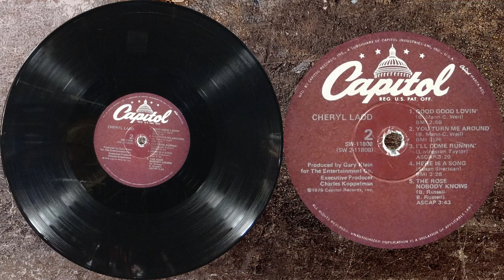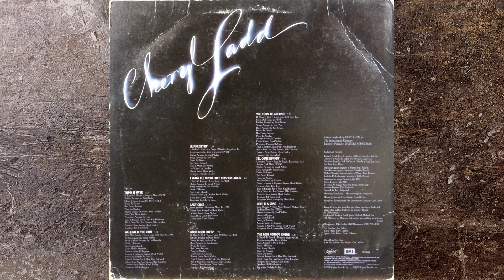Cheryl Ladd - You Turn Me Around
Hello and thanks for clicking in!

Spinning on the record player right now is the second track from Side 2 of Cheryl Ladd's self-titled album released in 1978.

I bought this record from our local thrift store. The album sounded great, but side 2 had the most scratches and I ended up using software to clean both sides up a bit. If you want to hear what it sounded like with no corrections, drop a comment. As usual, I gave the record a bath in my Ultrasonic Cleaner** that I modified for record cleaning and used software to remove remaining clicks & pops that remained.

Hardware & Software I use is listed at the end of this description, I get nothing from them, just letting you know what I use.

Thanks, and hope you enjoy this record from the past and maybe relive some memories.

Steve

Nothing fancy about the Hardware I use:
GLi Pro BD-1600 Turntable w/ Audio Technica cartridge

Software I use:
DAK Industries ) Audio Workshop - Sometimes I use this to remove clicks & pops automatically if there are too many to remove manually. I also use this for track splitting & track labeling.
AVS4YOU ) Audio Editor - I use this to transfer the vinyl to a digital format, fade-in / fade-out, and to remove clicks and pops that Audio Workshop does not fix. I find this software is quicker than Audio Workshop for cleaning up the sound just a bit more.